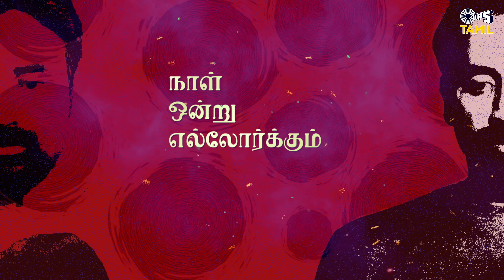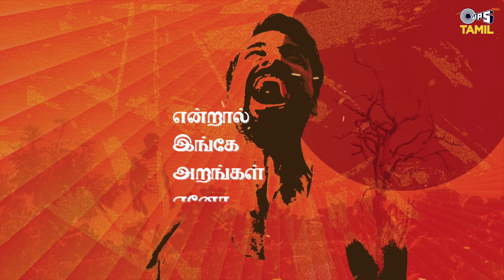Nagaraatha Nodiyodu - Lyrical | The Road | Trisha, Dancing Rose Shabeer | Kapil Kapilan | Sam CS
Here is Trisha's Latest Tamil New Song "Nagaraatha Nodiyodu" from 'THE ROAD’ starring Trisha, Dancing Rose Shabeer, Santhosh Prathap, Miya George, MS Bhaskar, Vivek Prasanna, Vela Ramamoorthy, Laxmi Priya, Semmalar Annam, Raatchasan Vinoth, Karupu Nambiyaar and others. Directed by Arun Vaseegaran, Music Composed by Sam CS, and Produced by AAA Cinemaa Pvt Limited.

Song Name: Nagaraatha Nodiyodu
Singer: Kapil Kapilan
Song composed arranged and programmed by Sam CS
Lyrics: Karthik Netha
Guitar : (Acoustic, Bass, Electric): Joseph vijay
Flute: Vishnu
Violin:  Balaji
Recording Engineer : CD Anbumani ,Abishek Ar , S Aakash  Edwin @ Psalter Record Inn Pvt Ltd Chennai.
Mixed and mastered : Avinash Sathish
Music Production Manager: K Mahima Chowdhary
Music co-ordinator : Velavan B
Music Production Team : Indhumathi, Kannan, Sathya murthy
Tech support : Parthipan @PROAUDIO
Lyrical video – Hari Gopi

Movie Credits: Cast – Trisha, Dancing Rose Shabeer Kallarakkal, Santhosh Prathap, Miya George, MS Bhaskar, Vivek Prasanna, Vela Ramamoorthy, Laxmi Priya and others
Written & Directed – Arun Vaseegaran
Production House – AAA Cinemaa Private Limited
DOP – KG Venkatesh
Editor – A.R. Shivaraj
Stunt - Phoenix Prabhu
Lyrics – Karthick Netha, Sam CS
Art Director – Shiva Yadhav
Sound Design – Sync cinema
Mix – Kannan Ganpat
Make-Up – S Ravi
Line Producers – Eranielkonam M.J Rajan , Yeragaselvan & Ganesh Gopinath.
Production Executive – A.Jai Sampath & Subramanidoss
Costume Designer – Chaitanya Rao
Costumer – Natraj
Stills – Ameer
Promotions – AKD
Studio Dubbing – JGEE Studio
DI & VFX – B2H
PRO – Diamond Babu
Publicity Designs – Shabeer

Direction Team – Hariharan Sathiyamoorthy, Selvakumar Subramanian, M. Karthikeyan, Nagendran, E.V.Nareshbabu, Thirupathi Raja, PT Sudharsan, Bowjiya Christina, Vignesh S, Azhagar Rajendran, Mithun

Lyrics:
Nagaraatha Nodiyodu Naan
Vaazhkiren Iyangaatha
Sirakodu Vaan
Paarkiren..

Yeno Yeno
Kaneero..
Yaarai Naan Ketpen..?

Veeno Veeno
Ellame..Yaarai Naan
Noven..?

Vazhve Enmel
Yen Vanmam
Yaarin Kobam En Vaazhkaiyo..?

Kaanum Ellam
Thee Endraal Enge
Enge En
Dheepamo..?

Nermaiye
Saabam Endraal
Naanum Enge Poovatho..?

Oor Ellam Poo Poo
Endraal Yarin
Tholil Naan
Saaivatho..?

Vidiyaatha Iravodu
Naan Vazhkiren
Puriyaatha Ulakodu
Pooradinen..

Vaanil Undu
Vinmeengal
Enge En Vaazhvil..?

Poghum Ellam
Peitheril
Kaneer En Poovil..

Saranam:

Naal Ondru
Ellorukkum Undu
Endraal Naan Thedum Naal Enge..?

Noolil Aadum
Bommai Pola
Aadum En Vazhvin Ver Enge..?

Pizhaiye Neethi Athuve
Sethi Endraal
Inge
Arangal Yeno..?

Ini Naan
Ini Naan
Yaaro..?

Vidiyaatha Iravodu Naan
Vazhkiren Viriyaatha
Sirakodu Vaan
Paarkiren.

Vaanil Undu
Vinmeengal
Enge En Vaazhvil..?
Poghum Ellam
Poitheril
Enge En Koyil..?